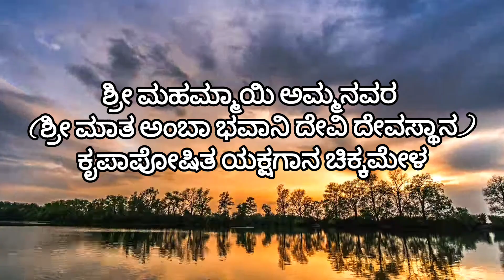ಮಾಯಾ ಜಿಂಕೆ | ಸೀತಾ ಅಪಹರಣದ ಪ್ರಸಂಗ | ಮನೆ ಮನೆ ಯಕ್ಷಗಾನ | ಚಿಕ್ಕಮೇಳ | Yakshagana at our home | Special Ep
Tell me your view about this video on comments .